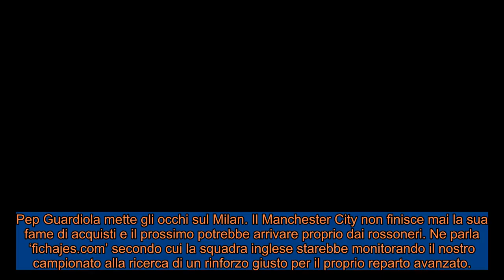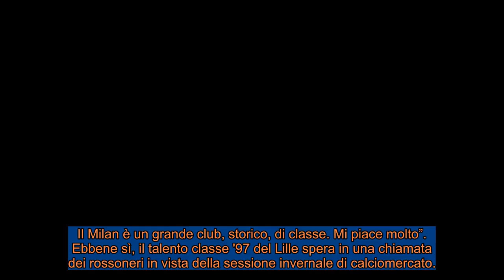CALCIOMERCATO AC MILAN: Guardiola vuole Leao ! Il Milan sogna Renato Sanches !